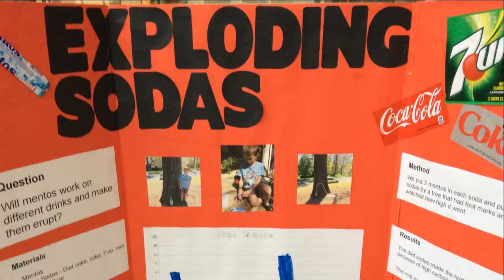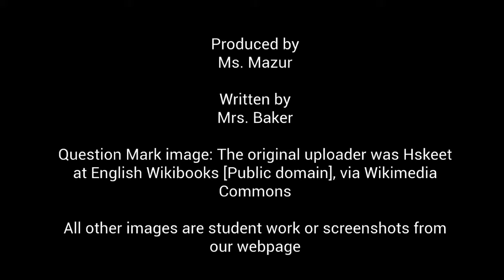Beckys Wonders & Explorations 2018 Video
promotional video to promote the student-driven project produced for AIG Teacher